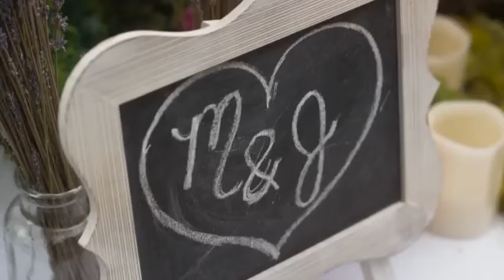A BRIDESMAID IN LOVE Official trailer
A BRIDESMAID IN LOVE Trailer (2021) Romance Movie